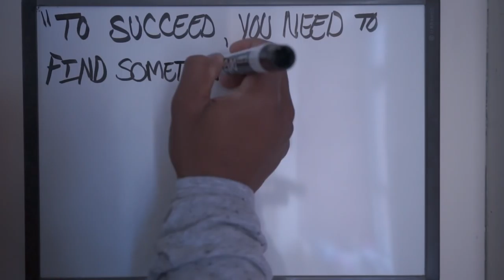HE BEAT ME